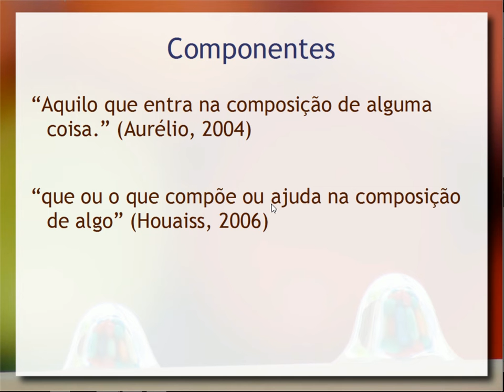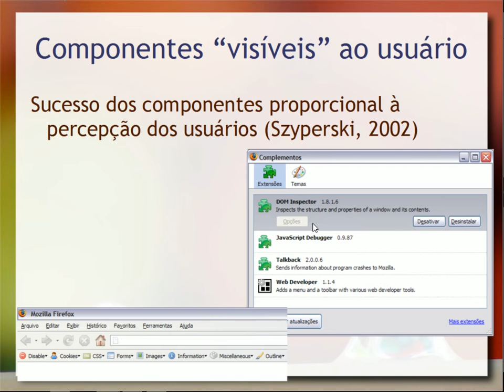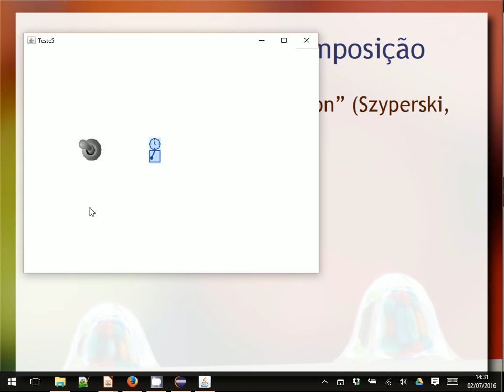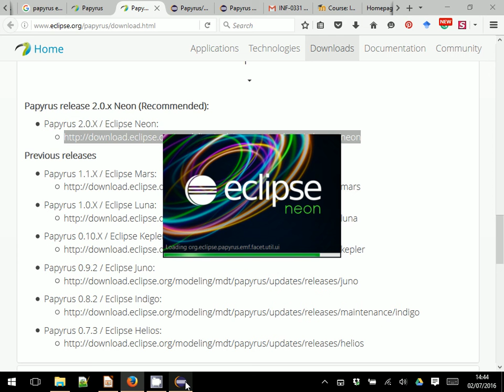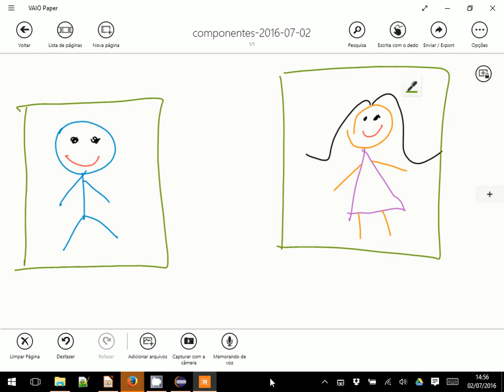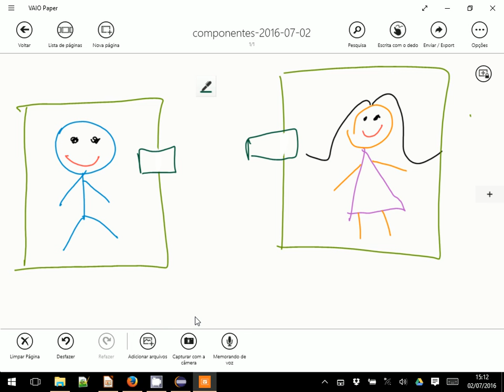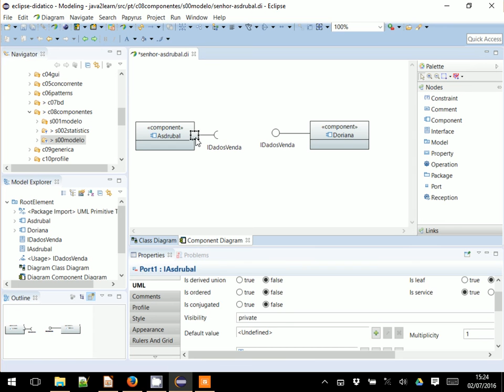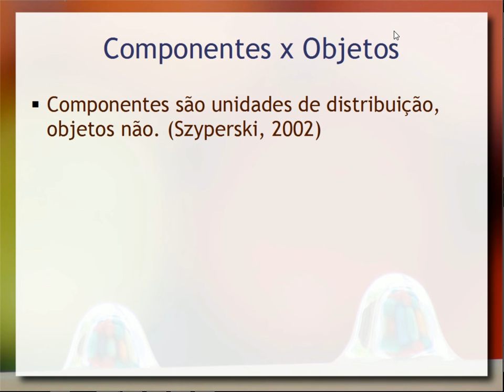Componentes de Software e sua Modelagem em UML - Aula 01 / parte 1 - Componentes de Software 2016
Introdução à noção de componentes de software, a sua necessidade e importância. Definição de componente de software a partir de um exemplo prático envolvendo modelagem. Noções de modelagem de componentes em UML com exemplo prático usando o Papyrus no Eclipse.